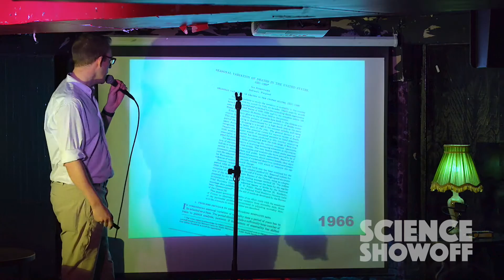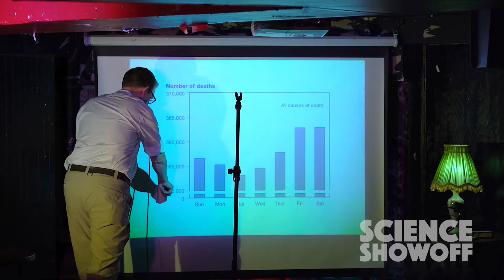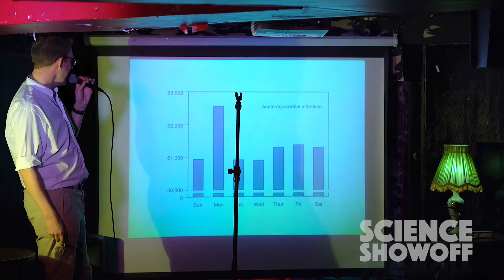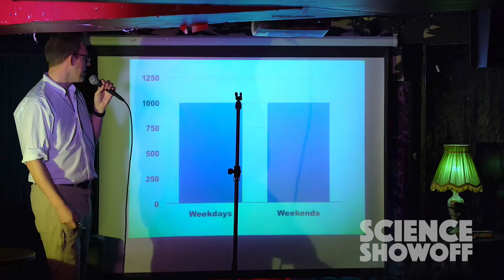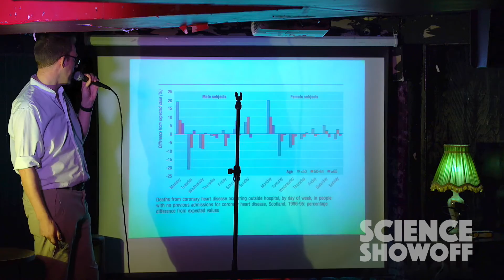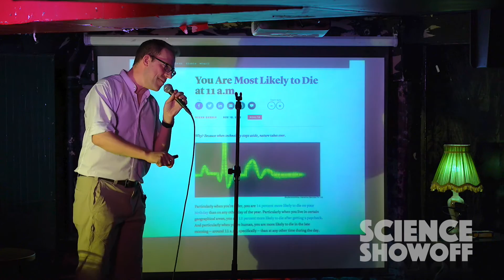Keith Bradnam + The Seasonality of Death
Recorded at Science Showoff, March 2016. Science Showoff is a regular chaotic science cabaret where anyone can do anything about any kind of science. It's produced and hosted by comedian Steve Cross.